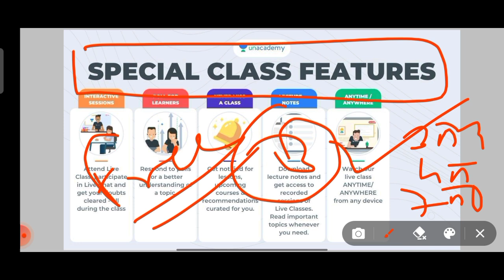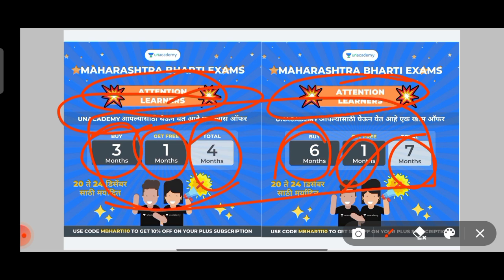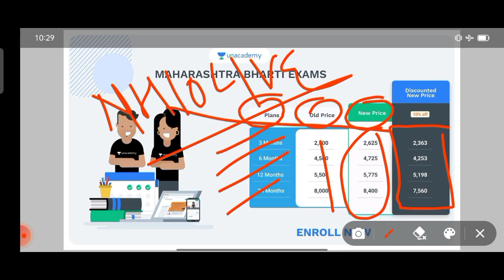लोहमार्ग पुणे निकाल? | पोलीस भरती 2022 || पिंपरी चिंचवड निकाल || मुंबई पोलीस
हारदे'ज ऑनलाइन पोलीस अकॅडमी महाराष्ट्र

☎️9⃣7⃣6⃣6⃣8⃣5⃣3⃣6⃣7⃣5⃣

रोज रात्री होणार चालता बोलता कार्यक्रम पाहण्यासाठी खालील टेलिग्राम चॅनेल joind करा

Plus ला कोर्स घेण्यासाठी लिंक वर जा नवीन विद्यार्थी